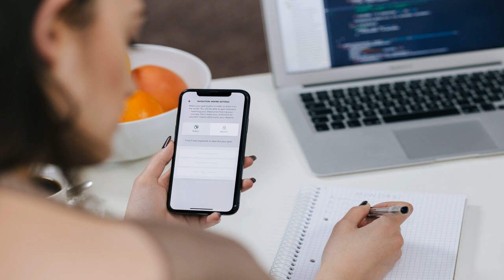Telefonbetrug einfach auflegen - Infovideo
🚨 **Telefonbetrug 2021: So schützt ihr euch vor Betrugsversuchen!** 📞💔

Hallo meine lieben Freunde des Kanals, schön, dass ihr wieder dabei seid! Heute geht es um ein wichtiges Thema, nämlich den Telefonbetrug, der seit 2021 rapide zugenommen hat. Es ist an der Zeit, aktiv zu werden und zu erfahren, wann ihr besser auflegen solltet und welche Anzeichen auf einen Betrugsversuch hindeuten.

🔍 **Die Masche der Betrüger:**
- Vortäuschen von Notlagen, z.B., kranke Verwandte oder hohe Krankheitskosten
- Angebliche Ärzte, die teure Medikamente aus dem Ausland benötigen
- Anrufe als falsche Polizeibeamte oder vermeintliche Verwandte, die finanzielle Unterstützung erbitten

🛡️ **Wie schützt ihr euch:**
- Bei dubiosen Anrufen einfach auflegen und die Notrufnummer 110 wählen.
- Prüft bei der Polizei nach, ob der angebliche Einsatz wirklich stattgefunden hat.
- Niemals persönliche Daten wie Ausweisnummern oder Passdaten am Telefon preisgeben.
- Die Polizei fordert niemals auf, Geld oder Wertgegenstände an der Haustür zu übergeben.

📵 **Wichtige Hinweise:**
- Kriminelle können Rufnummern im Display manipulieren, auch die der 110.
- Die Polizei ruft nicht mit unterdrückter Rufnummer an.
- Bei Rückruf immer selbst überprüfen, ob die Nummer wirklich zur Polizei gehört.

🤝 **Austausch ist wichtig:**
- Informiert eure Familie über diese Betrugsmaschen und besprecht gemeinsam, wie ihr euch schützen könnt.

👉 **Selbstschutz-Tipp:**
- Im Zweifel freundlich auflegen und selbst zurückrufen, um die Echtheit des Anrufs zu überprüfen.